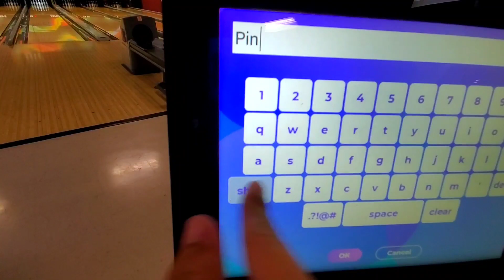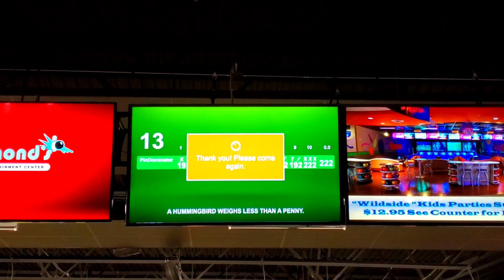Bowling at Raymond's Bowl (82-90s)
Awesome bowling alley located in Johnsburg, IL! The lanes are well maintained with fresh new bowling pins! In this video, I'll be rolling two games. (one on the normal bowling side, and one on the Wildside lanes) I hope you guys enjoy!
Rates:
$3 per game (normal lanes)
$3.50 per game "Wildside Lanes"
Pinspotters: AMF 82-90s
Pins: Brunswick Max Stripe (non-glow)